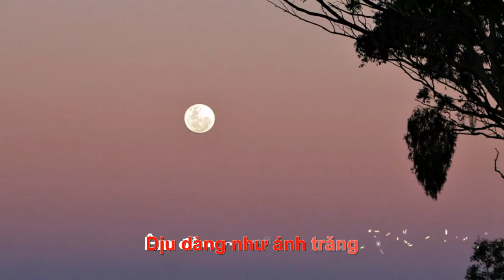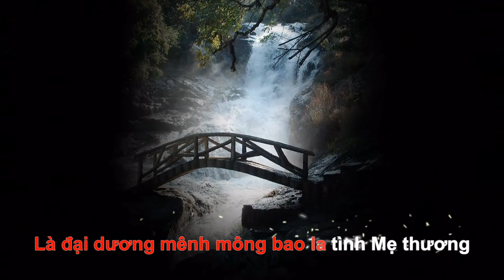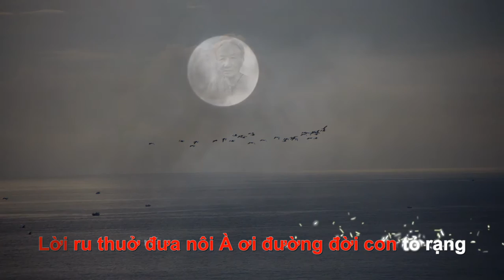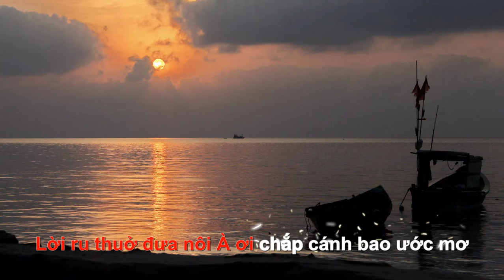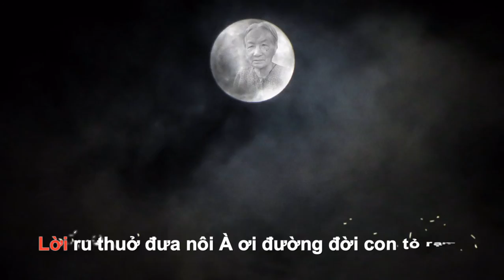Bao la tình Mẹ - Ver.8 - Đức Trung (Karaoke)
Nhạc và lời : Phạm Nguyễn
Trình bày : Đức Trung
Thu & Mix tại : Studio PHAMNGUYEN
Ca khúc này có trên hệ thống karaoke Arirang - MS : 54397 VOL39
Video & Timing : Fứ Chanie - 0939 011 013